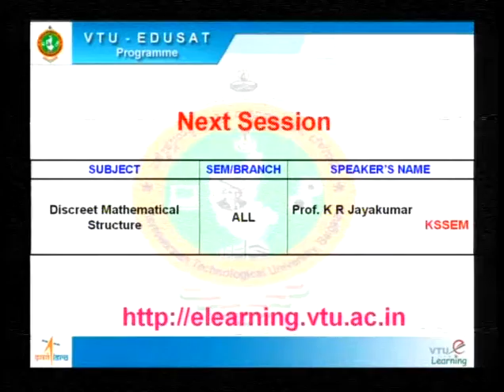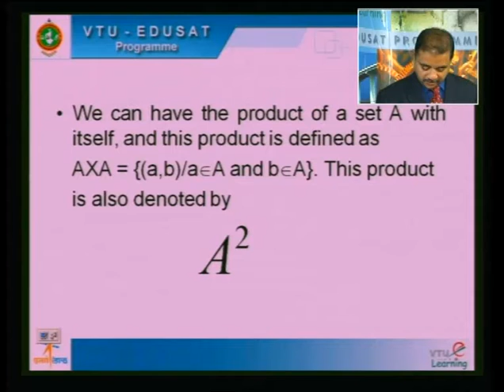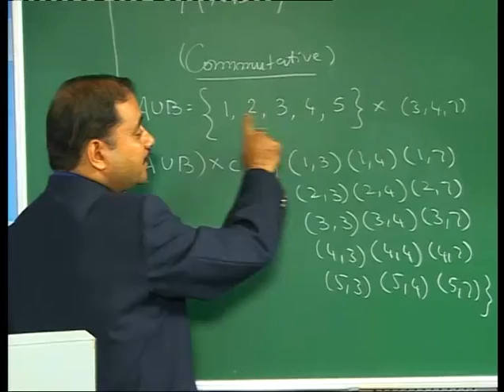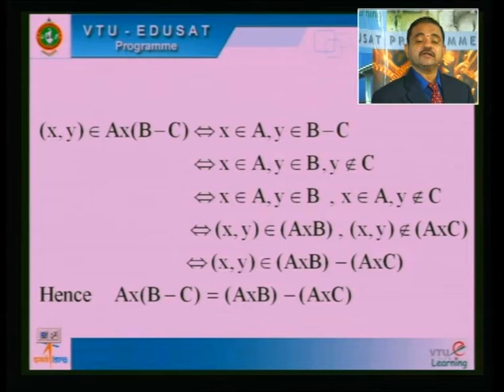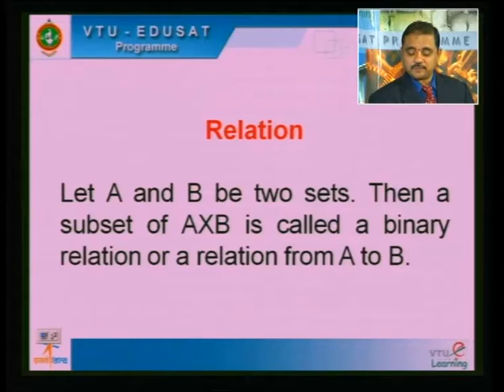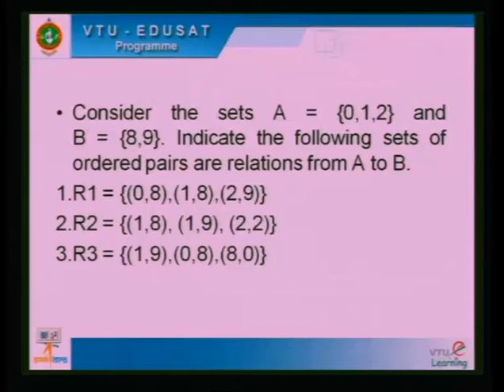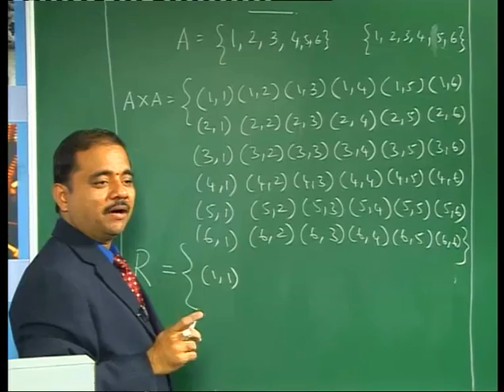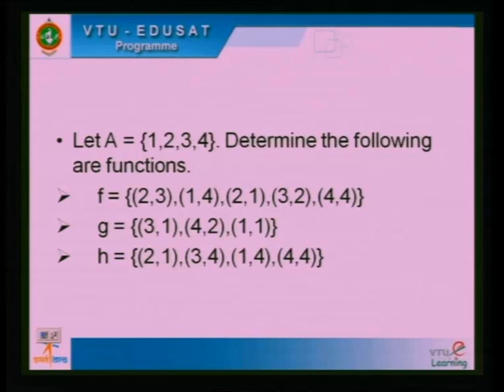Lecture 06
18CS36 - Discrete Mathematical Structures